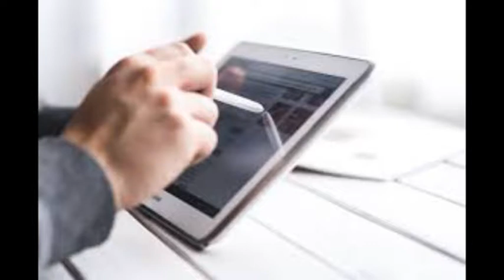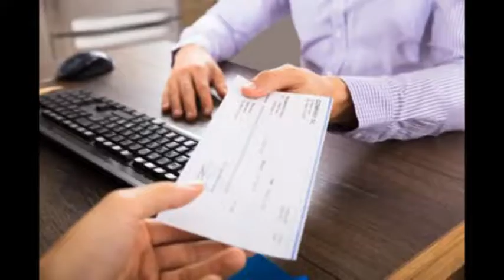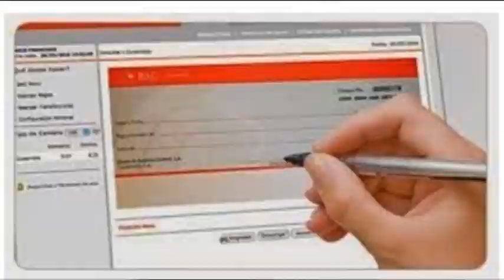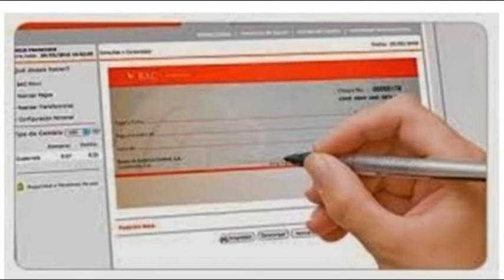GONZALO STRATTA – CONTADOR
¿QUÉ ES EL CHEQUE ELECTRÓNICO?